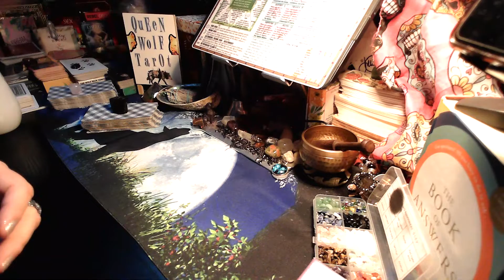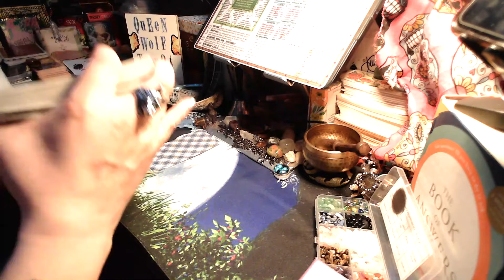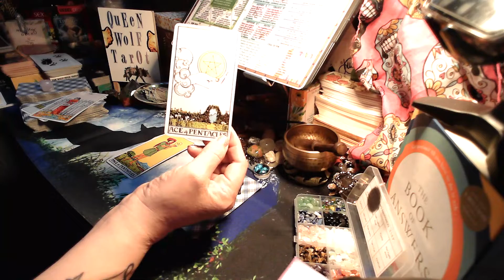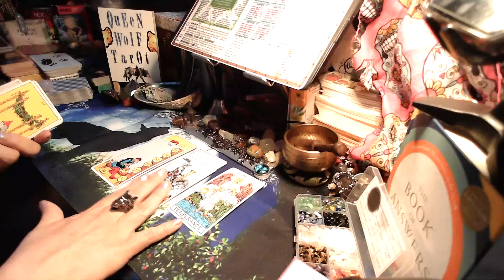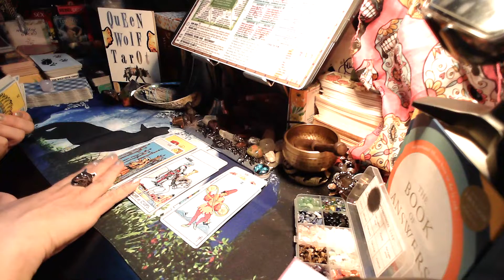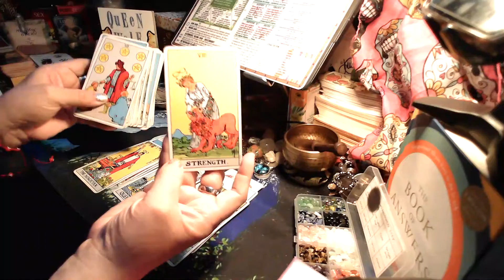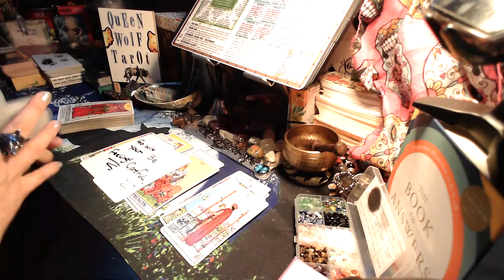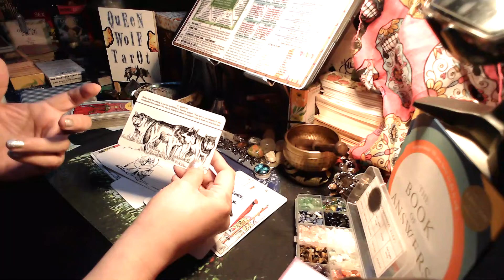"NEED BALANCE"!! WEEKLY GENERAL READING.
"NEED BALANCE"!!  WEEKLY GENERAL READING.  JOIN ME HEAR YOUR MESSAGES AND PLEASE SHARE.